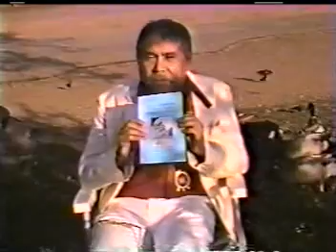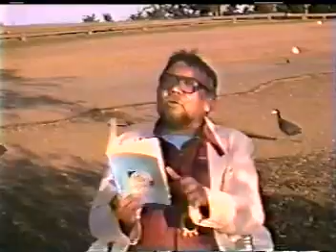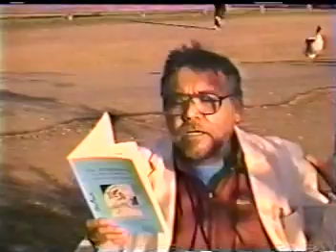Castellano-Giron's Poetry Readings 1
From the book "Los Crepúsculos de Anthony Wayne Drive / Twilights of Anthony Wayne Drive" (Detroit, 1984) Hernán Castellano Girón reads in Spanish his "Muerte de pájaros /Death of Birds" , a poem about the death of jazz genius Charlie Parker.
The reading was taped  in San Luis Obispo's Laguna Lake Park, Winter 1989. Tha music theme is "The Gypsy", by the Charlie Parker's Quartet.
For a complete information about Castellano Girón's literary works, books, etc., in Spanish and English, and interesting historical information, please